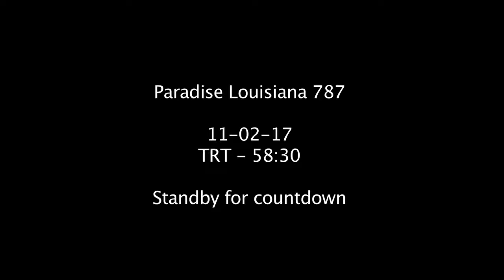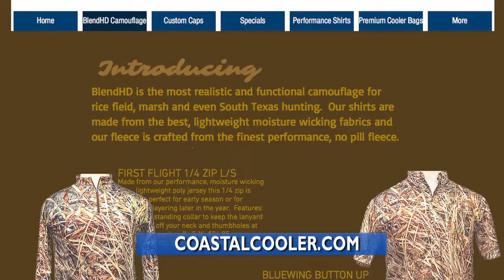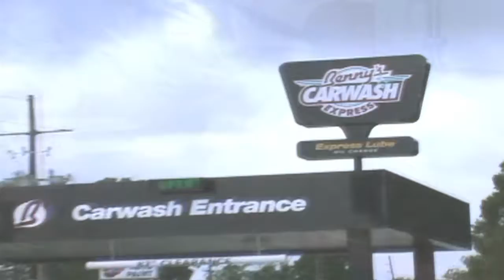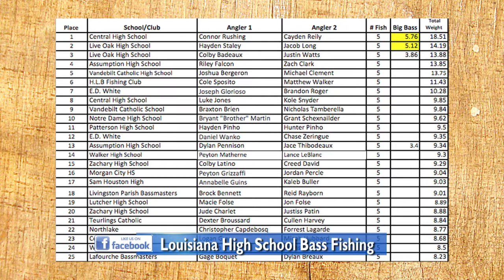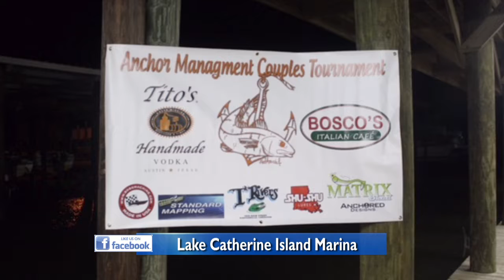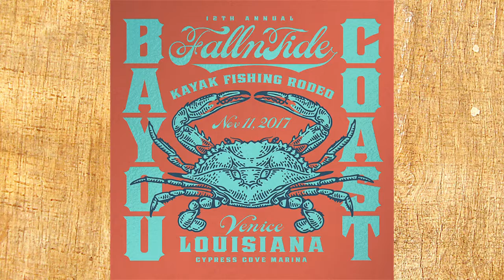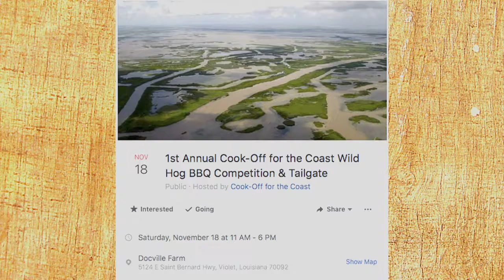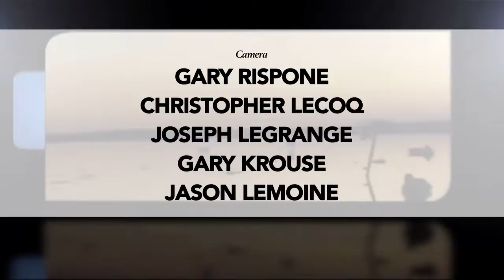PLA 11-01-17 HD for Pelican